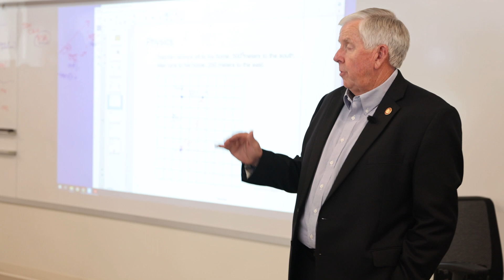Missouri Gov. Mike Parson Visits Marquette High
Missouri Governor Mike Parson paid a visit to Marquette High on Tuesday, Aug. 29, choosing the Rockwood school as the venue to hold a ceremonial signing of House Bill 2, the state education funding bill for Fiscal Year 2024. Parson, along with Missouri Department of Elementary and Secondary Education (DESE) Commissioner Dr. Margie Vandeven, toured some classes at Marquette with Rockwood Superintendent Dr. Curtis Cain and school principal Dr. Tracey Waeckerle before signing the bill and delivering remarks in the school library. Thank you to our Marquette students and staff members for serving as such a positive example of what makes Rockwood a great place for students to learn and grow!